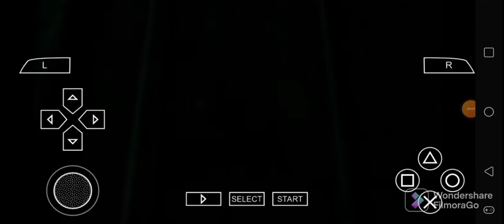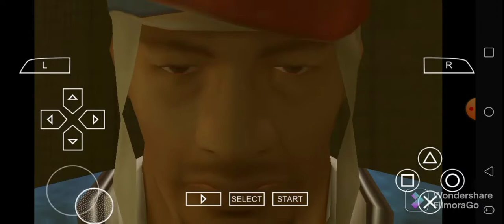Def Jam FFNY The Takeover - My 13 Matches in July 22nd, 2022 (Ace Cooper 99's Joint)